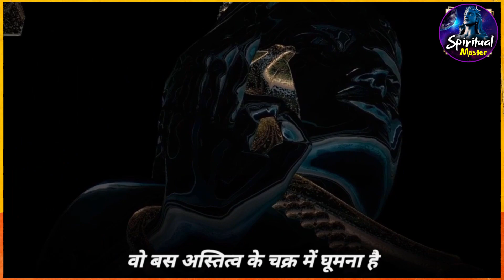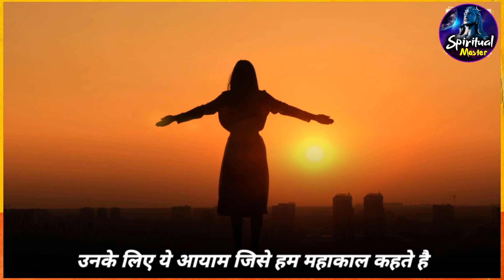क्या है महाकालेश्वर मंदिर का सत्य _ कमजोर दिल वाले मत देखना _ sadhguru hindi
महाकालेश्वर _ कमजोर दिल वाले वहाँ न जाएं_ Mahakaleshwar _ Weak people don't go there_ Sadhguru Hindi

For Blog and Videos..

1) This video has no negative impact on the original works
2) This video is also for teaching purposes.
3) Original Content is transformed to create unique Videos
4) I only used bits and pieces of videos to get the point across where necessary.